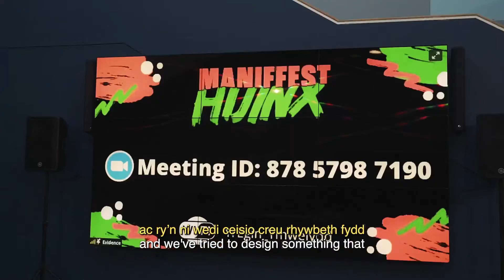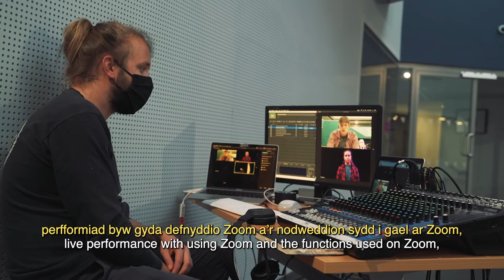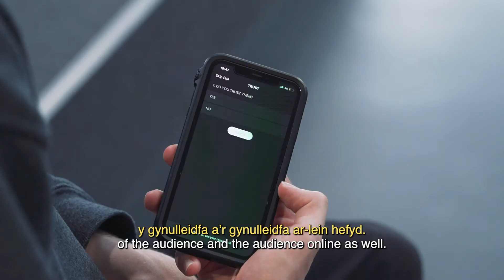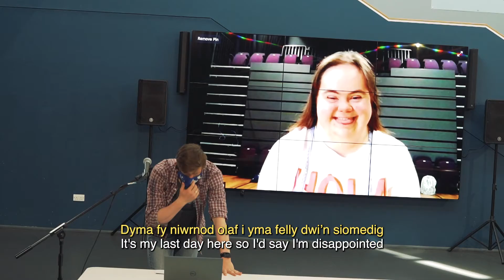What happens when you put Hijinx Academy and National Youth Theatre Wales in a room together?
Members of Hijinx Academy and National Youth Theatre of Wales (NYTW) recently returned to live in-person theatre devising, as they co-created a new inclusive work in partnership.

Coming together in-person for the first time since the start of social distancing restrictions, the 8 young people took part in a four-day project full of creativity and stagecraft. Under the guidance of Ben Pettit-Wade (Creative Director, Hijinx), cast members developed an original piece of theatre based upon the ideas and stories suggested by the members themselves.

Yn ddiweddar, dychwelodd aelodau o Academi Hijinx a Theatr Cenedlaethol Ieuenctid Cymru (ThCIC) i ddyfeisio theatr fyw wyneb-yn-wyneb, i gyd-greu gwaith cynhwysol newydd mewn partneriaeth.
Wrth ddod ynghyd wyneb-yn-wyneb am y tro cyntaf ers cychwyn y cyfyngiadau ymbellhau cymdeithaol, cymerodd yr 8 person ifanc ran mewn prosiect pedwar diwrnod yn llawn creadigedd a chrefft llwyfan. Dan arweiniad Ben Pettit-Wade (Cyfarwyddwr Creadigol, Hijinx), datblygodd aelodau’r cast ddarn gwreiddiol o theatr yn seiliedig ar syniadau a straeon a awgrymwyd gan yr aelodau eu hunain.